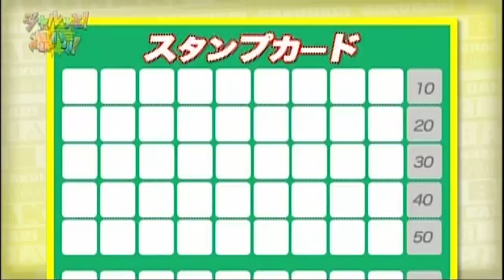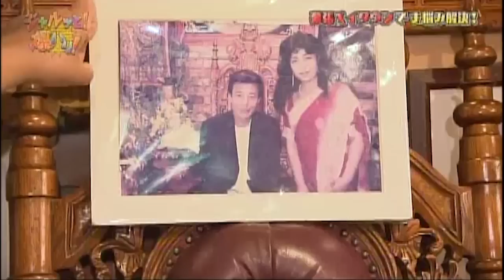ジャルっと！爆ハリ！#130